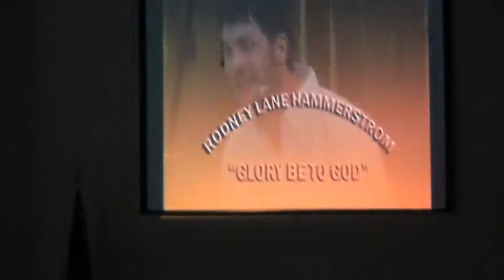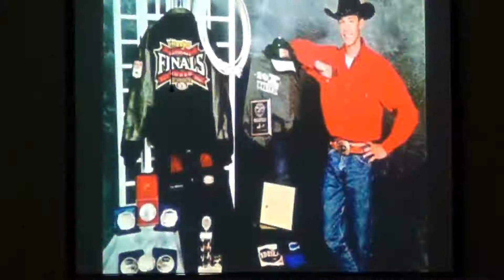Rodney Hammerstrom Testimony